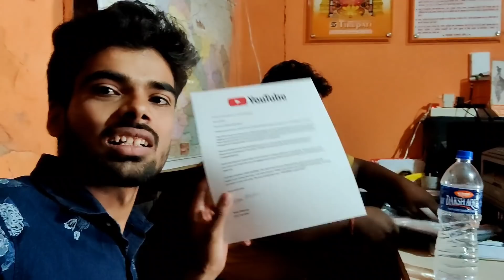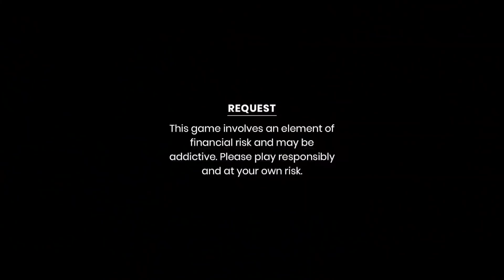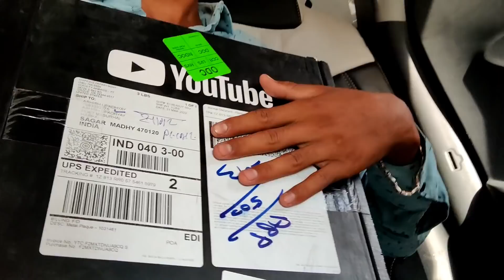silver award for Ashish Upadhyay